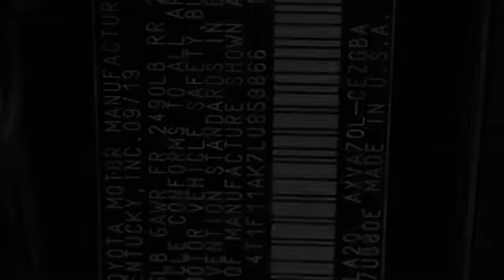2020 Toyota Camry St. Louis Missouri 50025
2020 Toyota Camry XLE

Weiss Toyota
11771 Tesson Ferry Rd.

With Every New Toyota Purchase You Get The Weiss Promise Lifetime Powertrain Warrranty & ToyotaCare No Cost Maintenance Plan! Black 2020 Toyota Camry 2.5L I4 DOHC 16V FWD 8-Speed Automaticbrbr27/38 City/Highway MPGbrbrContact Internet Sales Department to lock in your internet price! Weiss Toyota of South County is located at 11771 Tesson Ferry Rd in St. Louis MO 63128.